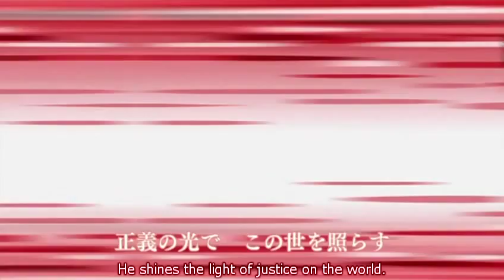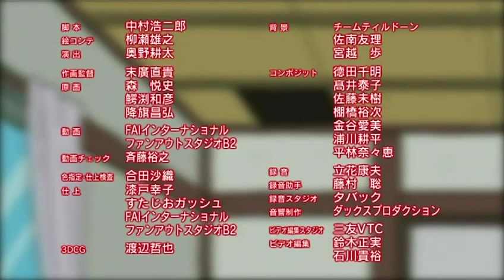Astro Fighter Sunred: Sunred's theme by ceiling monster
dedicated to /v/akistan.